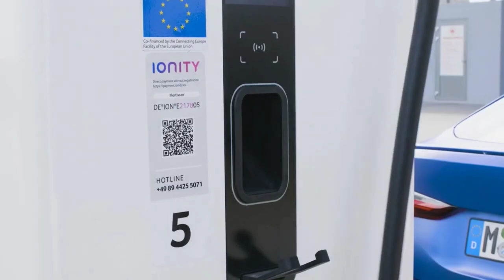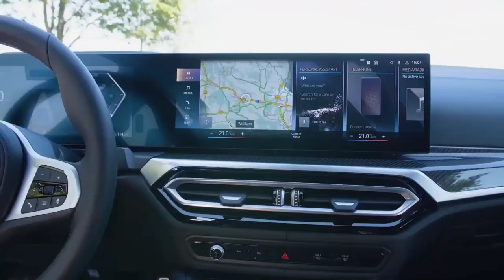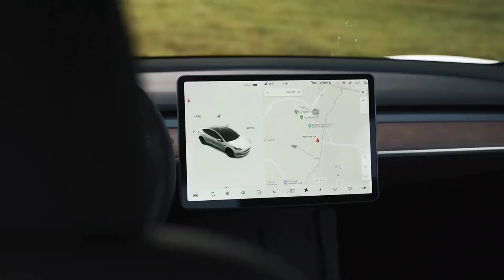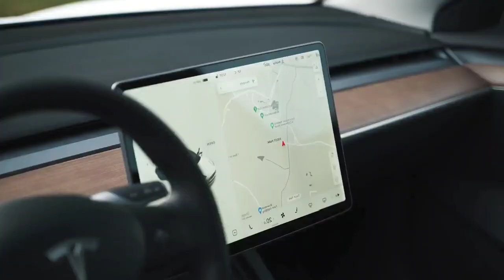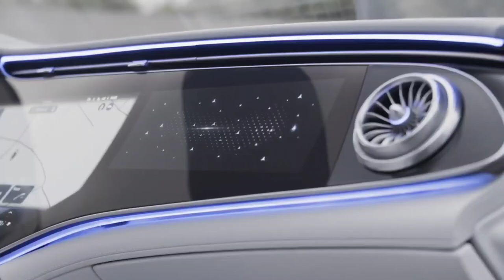Top 5 Best Luxury Sedan Under 100k - EQE vs i4 vs Model 3 vs Polestar 2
Wich is the best Electric Cars Mercedes-Benz  vs  BMW vs Tesla ?

🚀Mercedes-Benz EQE 350 Specifications:
▪ Engine – Permanently agitated synchronous motor

🚀BMW i4 M50 Specifications:
▪ Engine – 2 electrically excited synchronous motor
▪ Max output front – 258 hp (190 kW) at 8,000-17,000 rpm
▪ Max output rear – 313 hp (230 kW) at 8,000-17,000 rpm
▪ Transmission – Single-speed automatic, AWD
▪ Fuel consumption – 19-24 kWh/100km combined
▪ Charging 0-100% at 11 kW (AC) – Under 8.5 hours
▪ Charging 10-80% at 200 kW (DC) – 31 minutes
Description
2021 Polestar 2 Long Range Single Motor | Thunder | Driving, Interior, Exterior

🚀Polestar 2 Long Range Single Motor Specifications:
▪ Max output – 231 hp
▪ Max torque – 330 Nm
▪ Transmission – Single-speed, FWD

🚀Tesla Model 3 Specifications:
▪ Length/width/height/wheelbase - 184.8/72.8/56.8/113.2 in (4,694/1,849/1,443/2,875 mm)
▪ Transmission - Single-speed, RWD (AWD available later)
▪ 0-60 mph Standard / Long Range - 5.6 / 5.1 seconds
▪ 0-100 km/h Standard / Long Range - 5.8 / 5.3 seconds
▪ Top speed Standard / Long Range - 130 mph (210 km/h) / 140 mph (230 km/h)
▪ Driving range, EPA rated Standard / Long Range - 220 miles (350 km) / 310 miles (500 km)